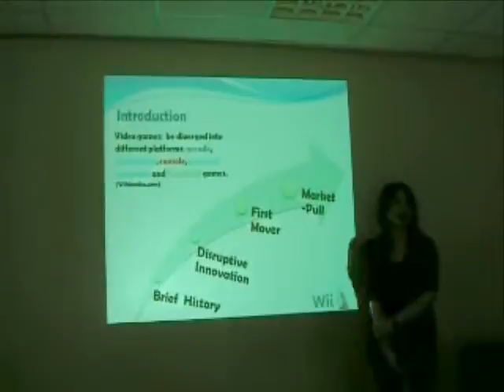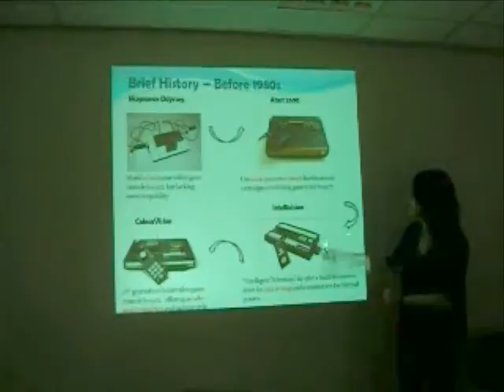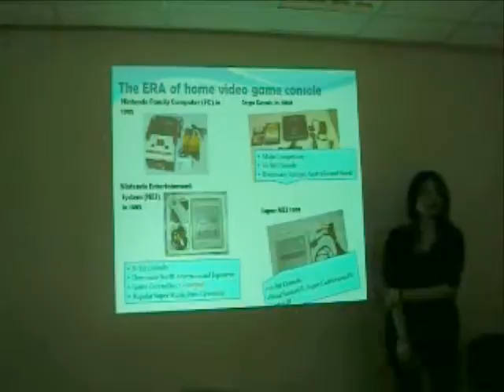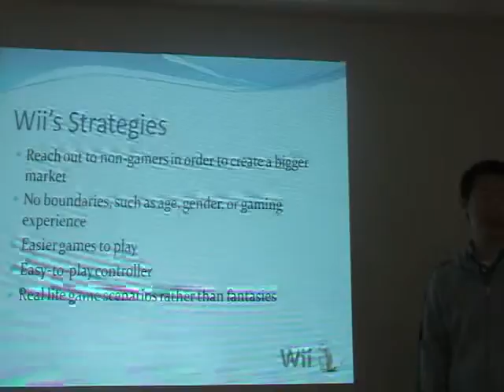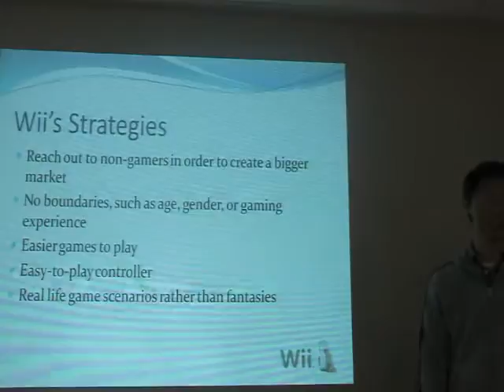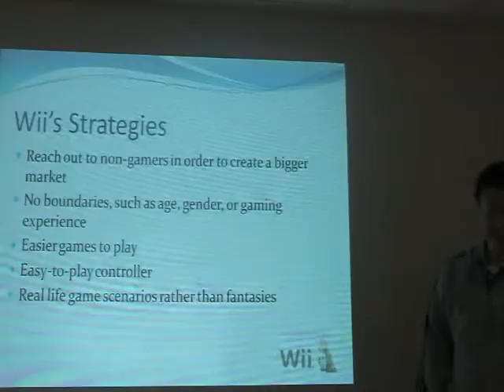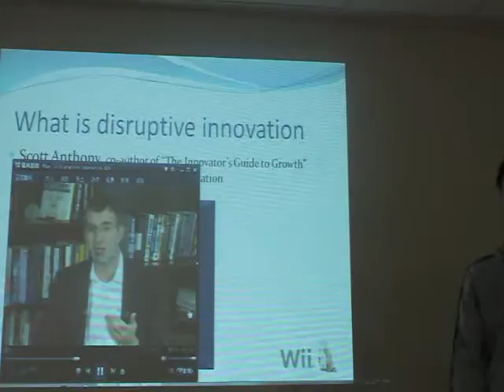itm group 3 video 1